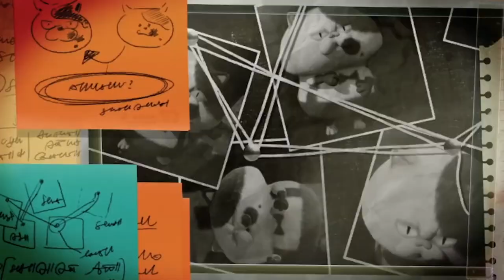Splatoon 3 Theories (But They're All Fake)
IT'S TIME FOR LIES. Where are the Inkbrushes in Splatoon 3? Are humans real? here's a bunch of Splatoon 3 theories you will NEVER hear because none of them are meant to be real. they're vaguely PLAUSIBLE... but definitely impossible.
i had fun making up these wheeee please share with me your best-worst ideas in the comments to share the laughs :)

like the video and subscribble for more very true totally awesome information about Splatoon 3 for the Nintendo OLED Switch hehe haha